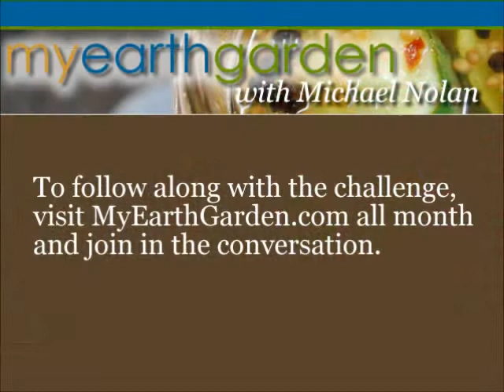The October Food Stamp Challenge Day 2